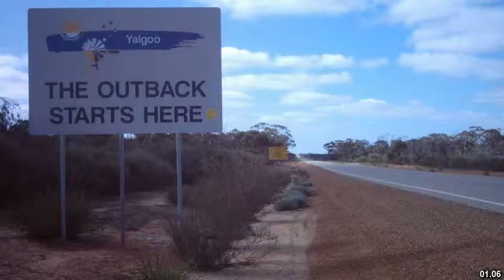Best places to visit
Best places to visit - Koorda (Australia) Best places to visit - Slideshows from all over the world - City trips, nature pictures, etc.